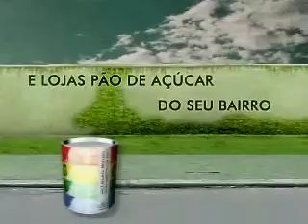Projeto Oficina Boracea Film #2 - Walls